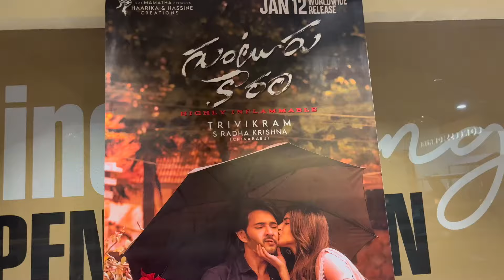International Kite Festival At Parade Grounds | Hyderabad | Sankranti Amazon Great Republic Day sale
Amazon Great Republic Day Sale is Live now.

Get Same day delivery on 1,500+ Top Brands, Great Prices

Grab deals on 1L+ Latest Styles.

*T&C apply

Buying Links :

1.  The Man Company Specially Curated Perfume Gift Set For Men 4x20ml, A Gentleman's Moods, Premium Long-Lasting, Luxury Eau De Parfum, Night For Date, Blanc For Office, Fire For Party, Oud For Outing

2.  WishCare® Pure & Natural Aloe Vera Gel - 200 Ml - Enriched With Vitamin E - Multipurpose Gel for Skin and Hair

3.  WishCare 2% Salicylic Acid Face Wash with AHA, GreenTea, Chamomile & TeaTree - For Oil & Acne Control

4.  Just Herbs Saffron + Malai Nourishing Body Milk Lotion For Men & Women Suitable All Skin Types Ultra Moisturizer Face, Body & Hand - 300ml

5.  Nourish Mantra’s Dewy Rose Toner/Formulated with Rose De Mai, Niacinamide & Vitamin B5/ Radiant & Rejuvenated Skin/Pore Tightening Toner (150ml)